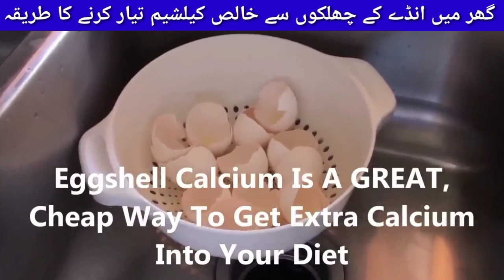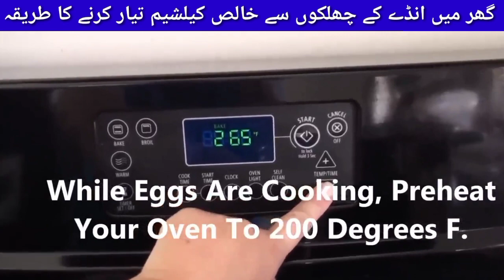How To Make Eggshell Calcium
Once you’ve saved up 10 to 12 shells, place them in a medium saucepan and cover with water. Boil them for 15-20 minutes to sterilize completely.

Spread the shells on a baking sheet. Bake at 225F for 20 minutes to dry them out.

Using a coffee or spice grinder, grind the shells to a very fine powder. You can also use a blender for this, but I find that a coffee grinder makes the finest powder, so you don’t have any large eggshell pieces in your smoothie. A finer powder also mixes better with other drinks, like coffee or juice.

Add 1/2 teaspoon of your calcium powder to your daily smoothie for about 400-500 mg of calcium (feel free to tweak your daily intake depending on your specific needs and recommendations from a healthcare provider). Store in an airtight jar in a cool, dry cupboard for up to a month.
eggshell benefits,
eggshell eating benefits,
eggshell powder benefits,
egg shells nutrition,
can i eat egg shells,
are egg shells edible for humans,
benefit of egg shell,
benefits of egg shell powder,
egg shell health benefits,
benefits of eggshell,
uses of eggshells